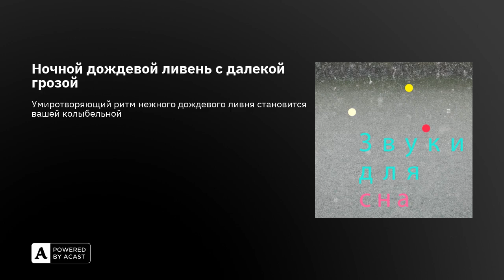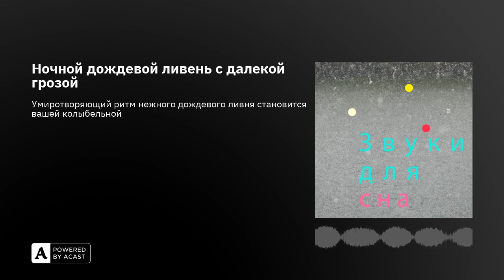Ночной дождевой ливень с далекой грозой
Мы надеемся, что вам уютно внутри, потому что снаружи идет настоящая дождливая ночь - ваш идеальный пункт назначения для спокойного и омолаживающего сна. В этом выпуске мы перенесем вас в умиротворенные пейзажи загородной местности, где успокаивающий ритм нежного дождя становится вашей колыбельной. Как мир вокруг находит утешение в объятиях симфонии природы, мы приглашаем вас отправиться в путешествие расслабления и спокойствия.

Погрузитесь в гармоничный каскад капель дождя, пока они танцуют на листьях и крышах, создавая спокойную мелодию, которая легко уносит вас в состояние глубокой релаксации. Среди этой аудио симфонии, далекий гром добавляет нотку естественной атмосферы, напоминая вам о силе и красоте стихий. Симфония дождя и грозы переплетается, создавая умиротворяющее сочетание, которое успокаивает ум и обволакивает вас уютом.

Присоединяйтесь к нам в этом чувственном путешествии, ведь мы приглашаем целебную силу дождя в вашу личную святыню. Позвольте стук капель дождя и отдаленный грохот грозы создать бесшовный путь к стране снов, где заботы дня заменяются ощущением спокойствия.

Спокойной ночи.